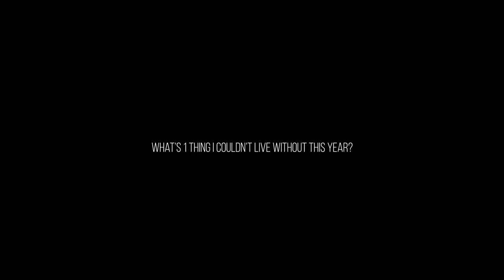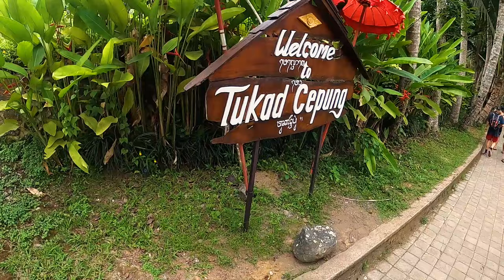2023.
2023. A year full of ups and downs. A year where I learnt a lot about myself, while also having some of the best times in my life. Although not the best year of my life, I can say that 2023 has defiantly been a growth and maturing year.

I moved back home after spending a year studying abroad, from there, my year unfolded like so...

To those that don't know me, hi, I'm Jonah. Born and raised on the East Coast of Australia, I later relocated to Adelaide in early 2014. Though it took some time to readjust, I quickly found my place and now call it home.

These episodes are a documentation into my life and what I love doing. Please enjoy.